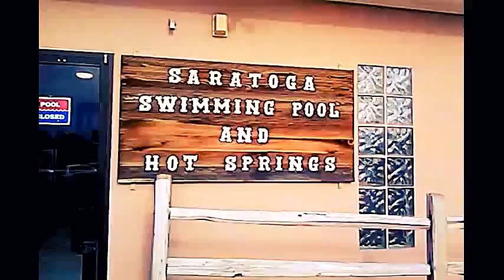,8/7/16 SARATOGA WYOMING HOT SPRINGS